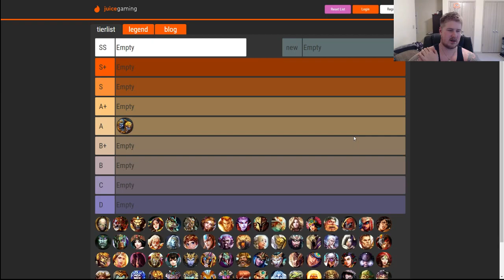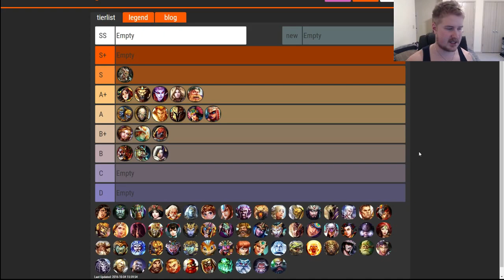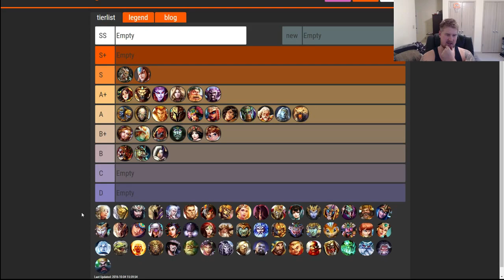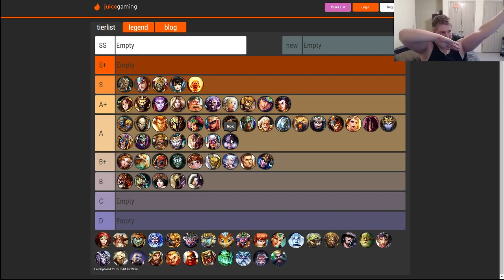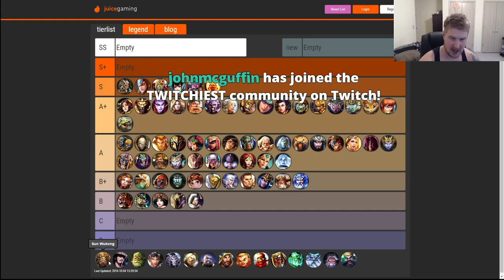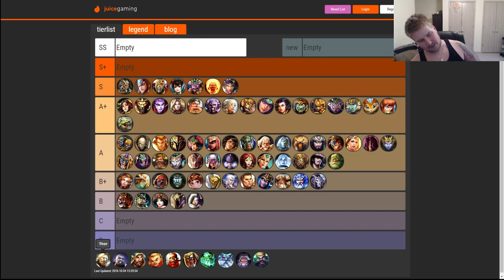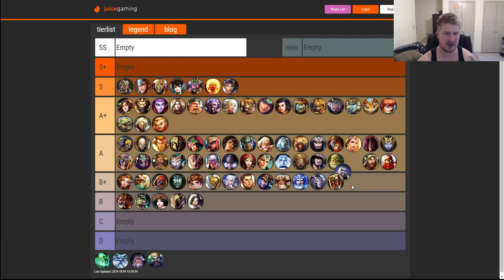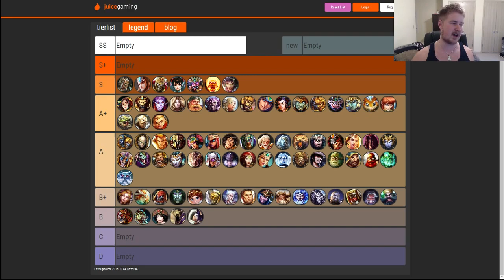INCON'S SMITE TIER LIST PATCH 3.20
If you love the content this is the BEST WAY to support me!

Have a twitchin day y'all!